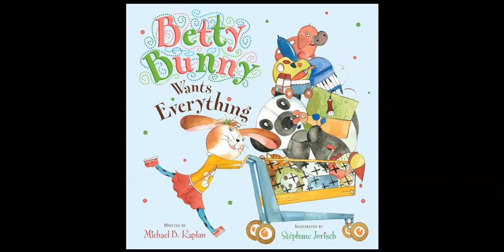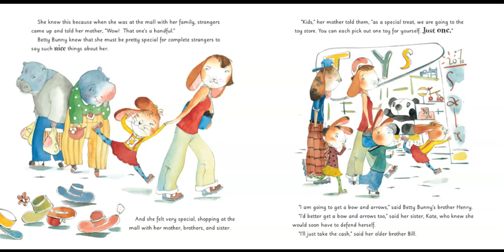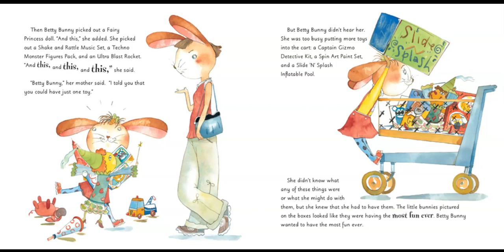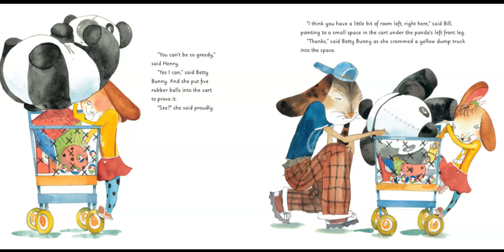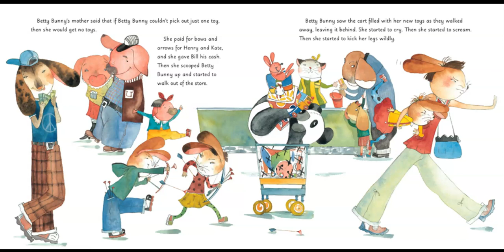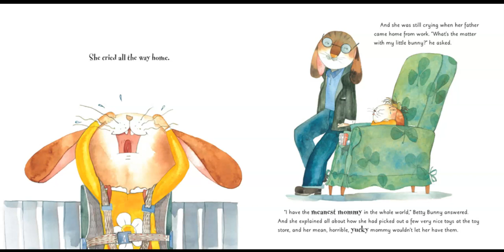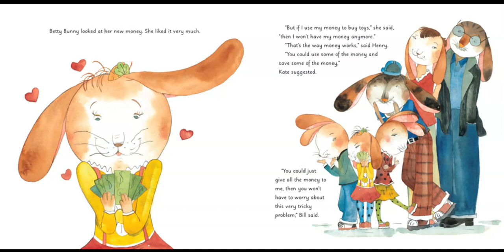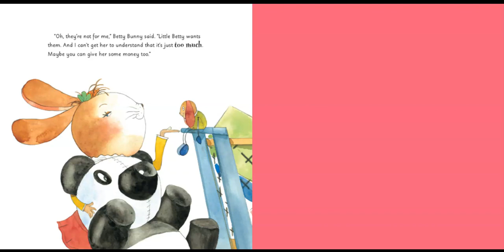Betty Bunny Wants Everything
This video is part of a library lesson for K-2 students about characters. It features the book series Betty Bunny by Michael B. Kaplan.